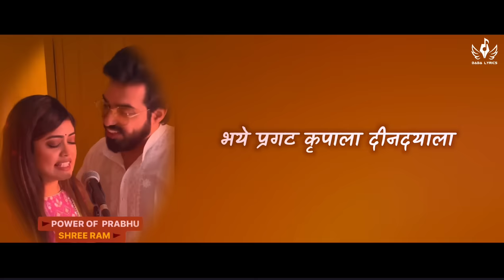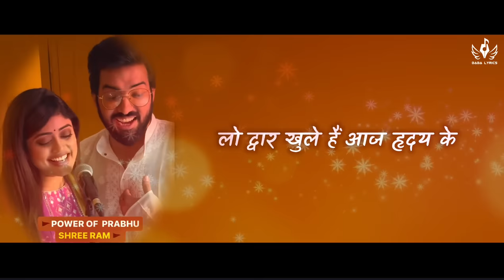Bhaye pragat kripala | Ram Stuti | Sachet-Parampara | Baba Lyrics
Singh Surendra Aashu - Ramnagar Uttarakhand (India)